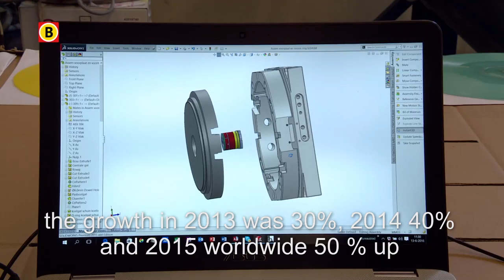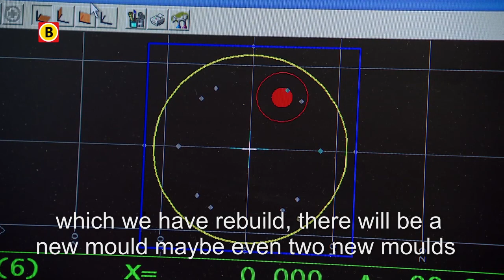Sustainable record (LP) by Omroep Brabant (Booming Brabant) with English subtitles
This film has been broadcasted on June 23 by Omroep Brabant program Booming Brabant.